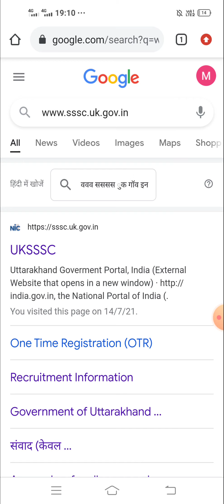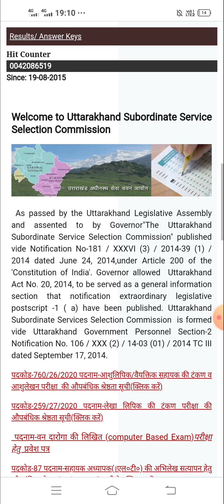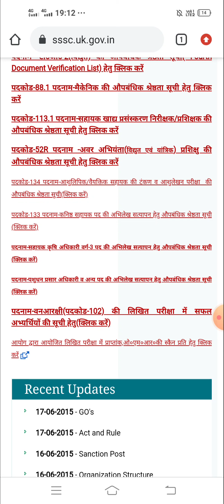uksssc रिजल्ट में अपने नम्बर कैसे देखें / how to check numbers in uksssc exam result